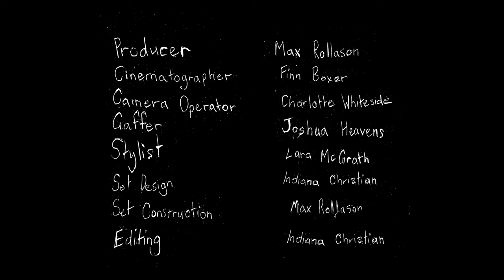HORNET - Silkworm (Official Music Video)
Official music video for 'Silkworm' by HORNET
Directed by Indiana Christian

Stream 'Silkworm' on all major streaming services!

Director // Indiana Christian
Producer // Max Rollason
Cinematographer // Finn Boxer
Camera Operator // Charlotte Whiteside
Gaffer // Joshua Heavens
Stylist // Lara McGrath
Set Design // Indiana Christian
Set Construction // Max Rollason
Editor // Indiana Christian

Song written and produced by HORNET
Mixed by Tom Phillips

"Silkworm" is the first single on Slow Dance Record's EP 1 of 6, on their annual End of Year Compilation record.

Full compilation out now